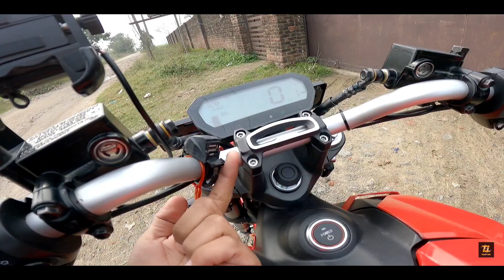ये हैं Revolt RV 400 Electric Bike का असली सच | Revolt RV 400 Ownership Experience Review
और अपने विचार या Feedback Comment में जरुर लिखें

CNG Fitment Video Playlist link

Cars Review Playlist link